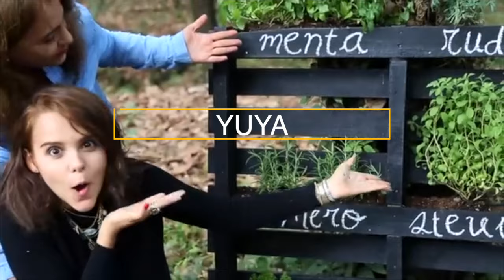Huertos VIP 🤩🌱Famosos que cultivan sus alimentos en su huerto en casa 🍃✨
En este video te muestro cómo algunos de tus famosos favoritos han llevado su amor por la naturaleza al siguiente nivel cultivando sus propios alimentos en casa. 🌿 Descubre los huertos de David Beckham, Michelle Obama, Yuya, Los Polinesios, Luisito Comunica, y la familia Derbez.  ¡Estos huertos vip te sorprenderán! ¿quién diría que las celebridades también se ensucian las manos con la tierra? 🍅🍃

para descubrir todos nuestros productos y herramientas para llevar la agricultura urbana al siguiente nivel.

👉 Y si te interesa un contenido más especializado sobre temas del agro, ¡sigue mi otro canal de YouTube! Ahí subo contenido súper interesante de mi faceta como agrónomo:

Deja un comentario abajo 👇 y cuéntame qué te ha parecido el video o qué te gustaría ver en los próximos. ¡Juntos podemos crear un Edén para todos!